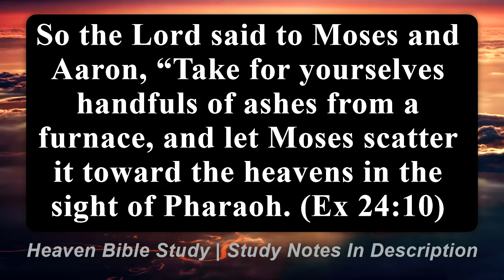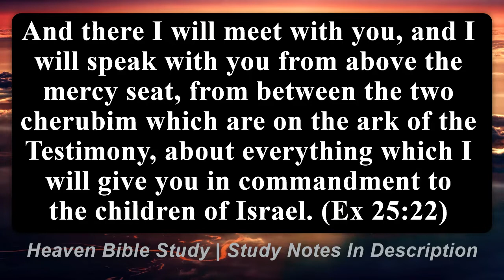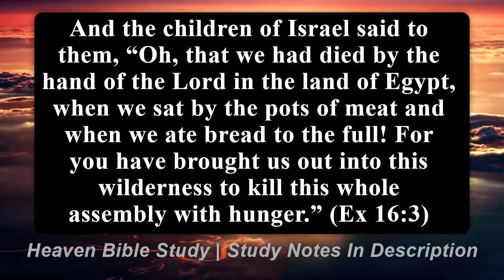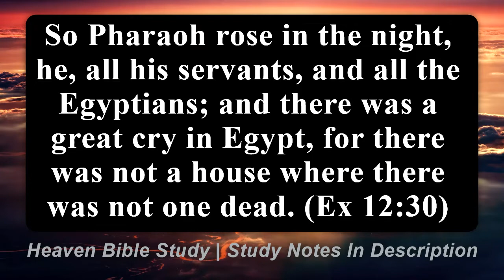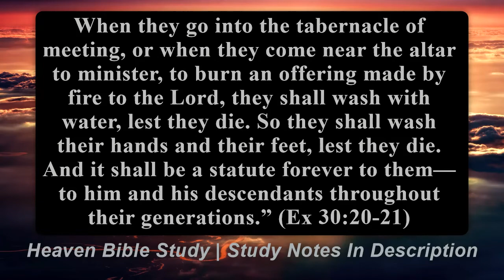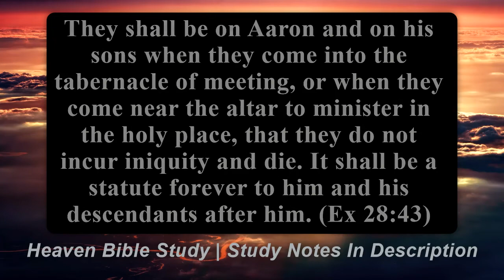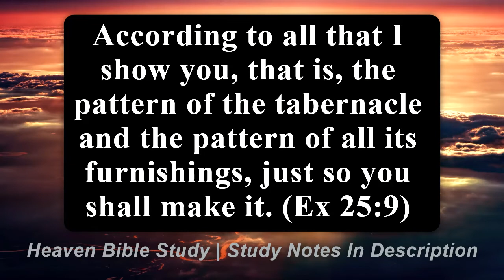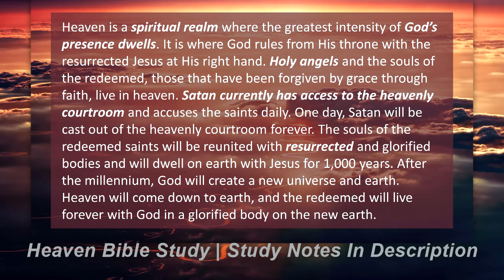Heaven Bible Study | Session 3 | The Book of Exodus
Heaven Bible Study
Session 3
The Book of Exodus

-Previous lesson. Genesis
-Already contained views about heaven, paradise, souls departing,
bodies living forever, and reunion with family
-Progressive revelation about heaven
 -Need special revelation to know anything

-Heaven is a spiritual realm where the greatest intensity of God’s presence dwells. It is where God rules from His throne with the resurrected Jesus at His right hand. Holy angels and the souls of the redeemed, those that have been forgiven by grace through faith, live in heaven. Satan currently has access to the heavenly courtroom and accuses the saints daily. One day, Satan will be cast out of the heavenly courtroom forever. The souls of the redeemed saints will be reunited with resurrected and glorified bodies and will dwell on earth with Jesus for 1,000 years. After the millennium, God will create a new universe and earth. Heaven will come down to earth, and the redeemed will live forever with God in a glorified body on the new earth.

 -Atmosphere and space
 -Dwelling place of God and angels / Satan has access

 -Not on earth / Somewhere else / Spiritual realm / Up above

-Who goes to heaven?
 -Not clear if anyone goes to heaven
  -But Enoch went somewhere / Rachel’s soul departed somewhere
 -The wicked face judgment

 -Body and maybe soul goes into Sheol / the Pit
 -Body returns to dust / Goes to the grave
 -Soul departs the body
 -Rest / No trouble
 -Reunited with family

-What will we be like in heaven?
 -Not clear
 -Perhaps God and angels can see people from heaven

-What will we do in heaven?
 -Not clear

 -Place with God and angels
 -Satan has access to heaven
 -If paradise, maybe like Garden of Eden
  -God dwelling with people / No sin

-How can we know anything about heaven?
 -Special revelation. Voice from heaven / Dream / Vision

-Did Jews always believe in heaven, afterlife, or the resurrection?
 -Heaven is God’s dwelling place
 -Question if any hope
 -Belief that soul departs the body
 -Belief in the resurrection
  -Belief that body could live forever

 -The atmosphere and space. Ex 9.8, 10, 22, 23; 10.21, 22; 17.14; 20.4, 11; 24.10; 31.17; 32.13
 -God’s dwelling place. Ex 2.23; 16.4; 20.22

 -Up above. Ex 2.23; 3.7; 16.4; 25.22

 -Not clear, but there is a fear of death. Ex 12.33; 14.12; 20.18-19
 -Not clear, but maybe death isn’t bad. Ex 16.3
 -Not clear, but death is judgment on the wicked and unholy. Ex 19.12; 21.12, 14-17, 29; 22.19; 31.14-15; 32.28; 35.2

 -Not see some people?. Ex 14.13
 -Not clear but brings mourning. Ex 12.30
 -Keep on living. Ex 3.6 (Matt 22.32)

 -Must be holy because of God’s presence. Ex 28.35-36; 30.20-21

 -Maybe eat. Ex 16.4-21 (Ps 78.25)
 -Pursue holiness to approach God like in Tabernacle?. Ex 25-30

 -Holy place because God dwells there. Ex 3.5; 26.33; 28.35; 28.43
 -Tabernacle as model of heaven. Ex 25.9, 38-41 (Heb 8.5)

 -Special revelation. God spoke to Moses (Ex 19)

 -Believed that God is in heaven, communicates from heaven, a temple is in heaven, and heaven must be a holy place.

-Importance of God’s presence and the Promised Land in Exodus.
 -God’s presence is important (Ex 33.14-15)
  -To enter God’s presence, something must be done about sin (Ex 28.35, 43, 30.20-21)
 -Tabernacle as model of heaven (Exodus 25.9, 38-41)
  -Reminds us of God’s holiness and man’s sinfulness
 -Promised Land as expectation of a better land that is abundant in resources and freedom (Ex 3.8, 17; 13.5; 33.3)

-Next week. Heaven in the Leviticus